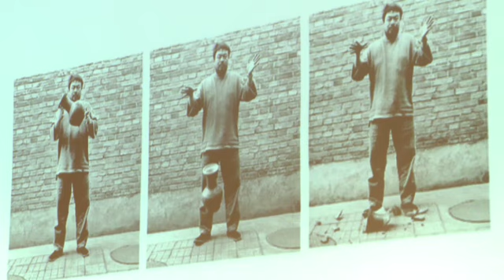Qui sont les membres de l’Académie royale de Belgique et que font-ils ?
Qui sont les membres de l’Académie royale de Belgique et que font-ils ? Pour plus d'infos

Pour capter BX1 en télévision, à Bruxelles et en Wallonie :
Proximus : Canal 10
Telenet : Canal 10
VOO et Orange  : Canal 61